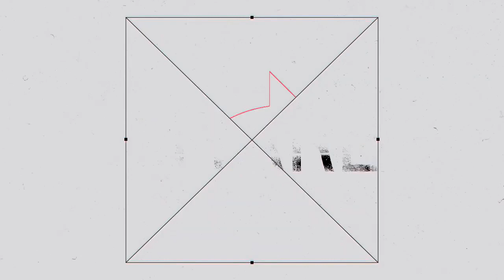💠 AZUL FEST CHACO VIRTUAL | Acrotelas - Amparo Del Cerro | TORNEO DE LAS NACIONES AZUL FEST